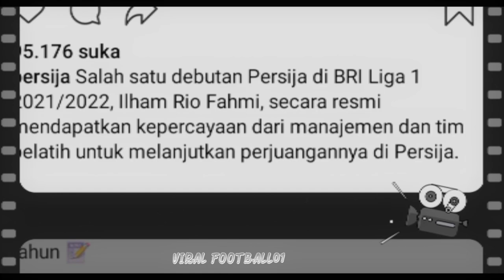Pemain Baru Persija ⚽ Resmi Dikontrak.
Pemain Baru Persija 2022

Mantul resmi  Pemain Persija Dikontrak Lebih Lama,

pemain baru persija 2021 resmi liga 1

persija jakarta, persija, jakmania, bambang pamungkas, piala presiden 2021, afc cup 2021, liga12021, liga 1 2021, osvaldo haay, otavio dutra, evan dimas, marco motta, marc klok, marko simic, kota ini mau sehat, andritany, ac milan, chelsea, primer league

indosiar, persija jakarta, pss sleman, pss sleman vs persija jakarta, full highlight pss sleman vs persija jakarta, full highlight pss sleman vs persija, liga 1 2021, Shoppe Liga1